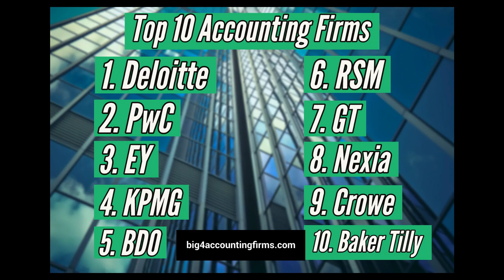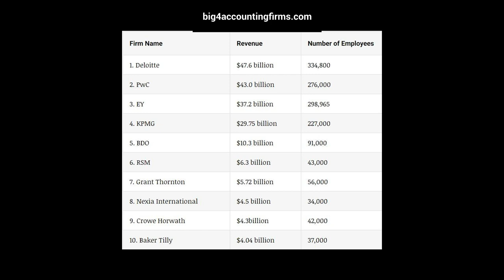Top 10 Accounting Firms 2021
In this video we are covering the top ten accounting firms in the world.

1. Deloitte
2. PwC
3. EY
4. KPMG
5. BDO
6. RSM
7. Grant Thornton
8. Nexia
9. Crowe Horwath
10. Baker Tilly

Support our podcast through the following link

 If you are inquiring about being a guest on the show, please see this link first.

 Big 4 Interviews questions

 Big 4 Accounting Firms Recruiting guide